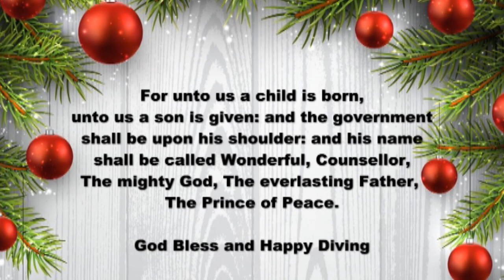Lake Hickory Scuba Center Christmas Greetings 2021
Lake Hickory Scuba Christmas Greetings 2021

Merry Christmas from our entire Lake Hickory Scuba Center Inc. Family. We want to thank each and everyone of you for your subscriptions and viewership.  Our YouTube channel has the sole purpose of scuba education, and to help make you a more educated and safe diver. We wouldn't be able to continue making these videos with out your viewership. We have some amazing videos being produced for 2022 and we hope to see each and everyone of your there. Take care, and God Bless.

Make sure to check out our online store for all your equipment and training needs.